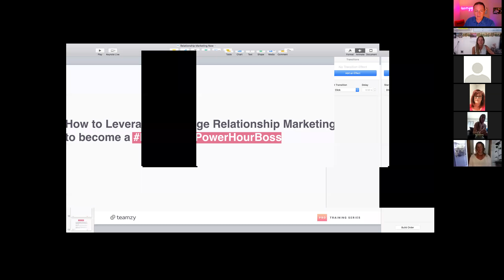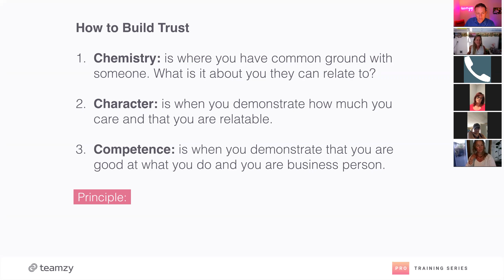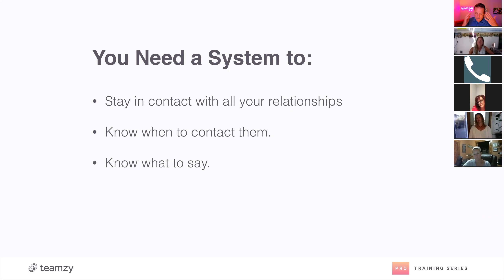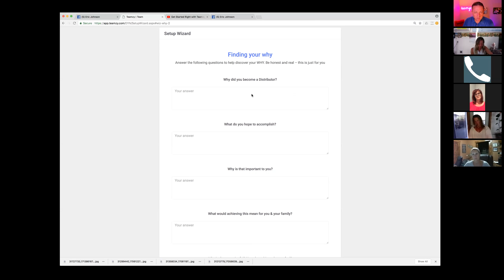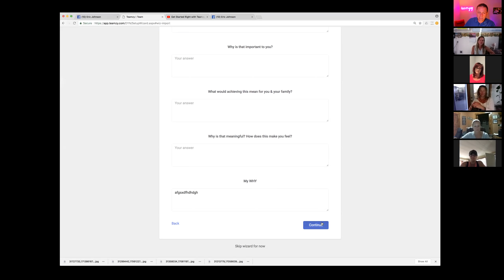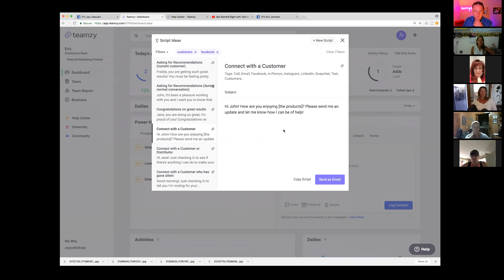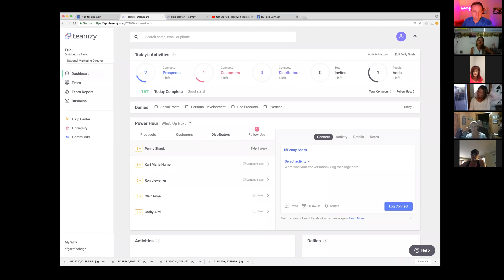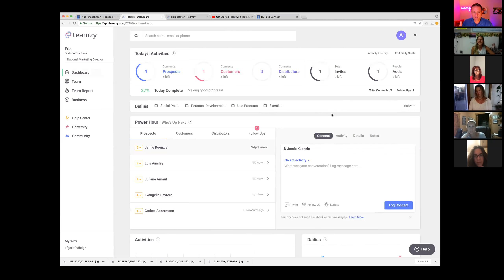Teamzy Training for Juice Plus (Trina Johnson)